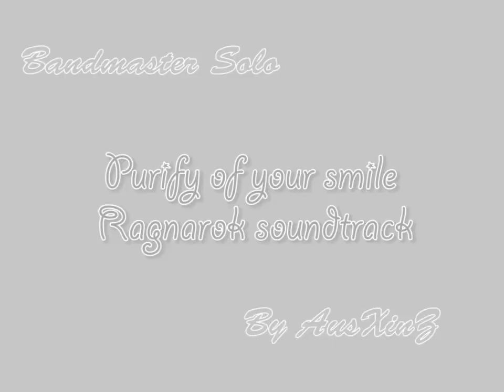[ThBM]Purify of your smile - Ragnarok soundtrack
เหยดดดด~~~ มีเพลง Ost. ของ Ragnarok ออกมาให้เล่นกันแล้ว นี่แหละที่ต้องการ ^0^
By AusXinZ

Song : Purify of your smile
Play by : AusXinZ
Notecharter : Rioknald
Producer : Ragnarok Online

อยากได้เ้พลงนี้ ???
คลิกแล้วก็หาโหลดโลด!!